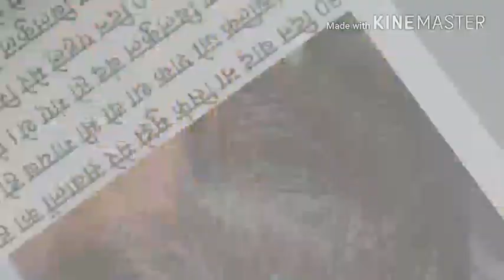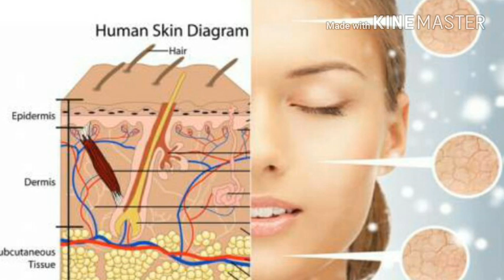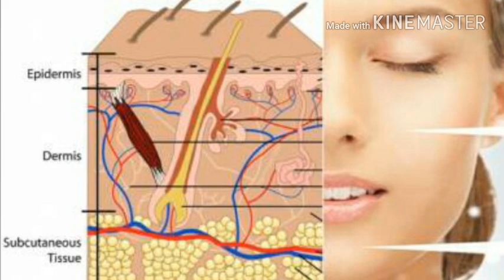सौ प्रतिशत झड़े हुए बाल उगाए Ayurvedic tarike se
दोस्तों इस में  nutralyfe regain capsule के बारे में बताया गया है जो कि काफी असरकारक है इसका दावा है कि यह आपको 30 दिन में आपके झड़े हुए बाल पुनः वापस ले आएगा।
New SONI
 Dosto nutralyfe capsule aapko Amazon Mil Jayega।
 दोस्तों बाल गिरने का कारण DHT or collagen ki Matra Adhik Ho Jane Se ब्लड का सरकुलेशन ठीक से नहीं हो पाता जिस वजह से हमारे बाल मरने लगते हैं।